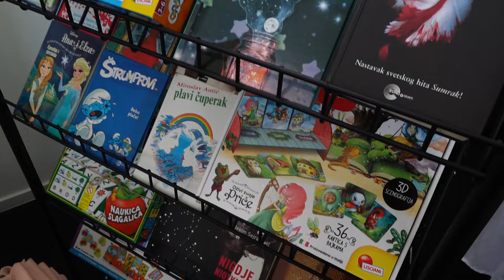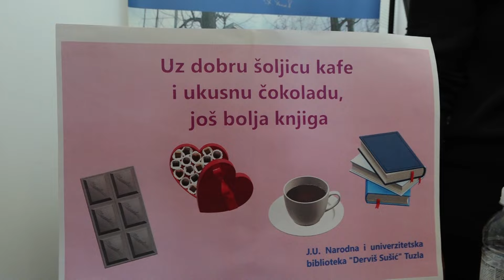Prvi Sajam kafe i čokolade Tuzla nadmašio očekivanja organizatora i izlagača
Danas  završava 1. Sajam kafe i čokolade. Učešće u sajmu uzeli su izlagači iz BiH, Srbije i Hrvatske. U okviru sajma za srednjoškolce je organizovan  kviz sa Deanom Kotigom. Sajam kafe je uz zabavu za najmlađe u gradskom parku, završna aktivnost održavanja ovogodišnje manifestacije Proljeće u Tuzli, za čiju organizaciju su zaduženi Turistička zajendica Grada Tuzle I Grad Tuzla.